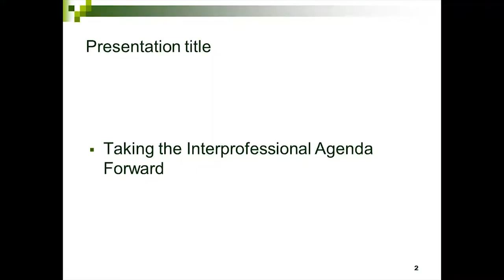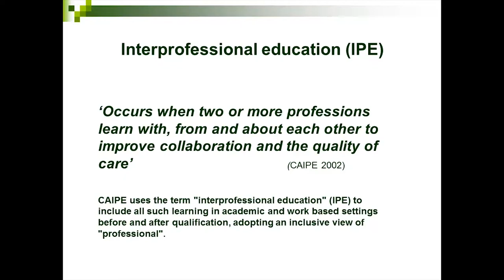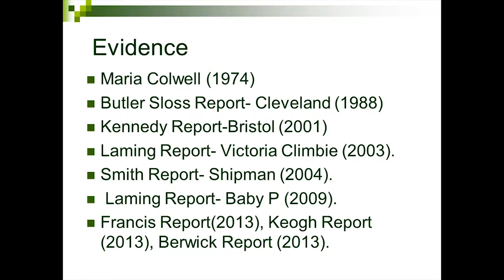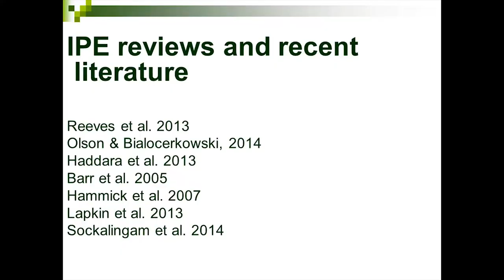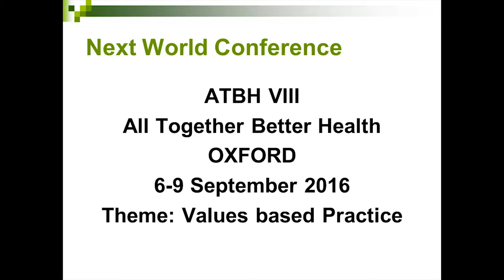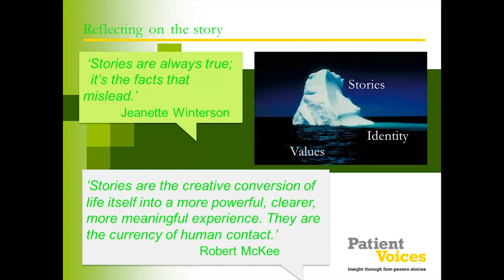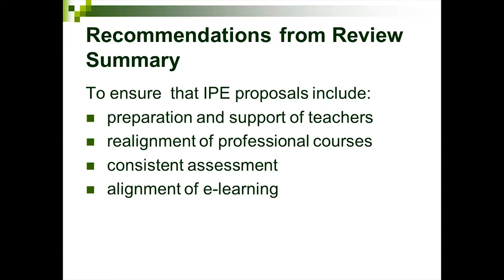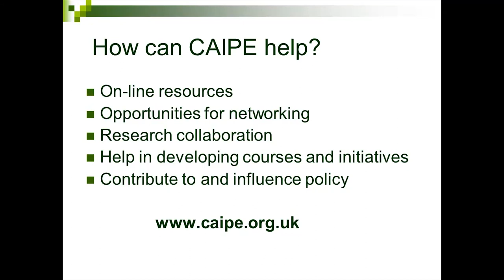Richard Gray - Taking the Interprofessional Agenda Forward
Keynote lecture by Dr Richard Gray, Chair of the Centre for the Advancement of Interpersonal Care (CAIPE), to mark the launch of the School of Health Sciences, 22 July 2014.